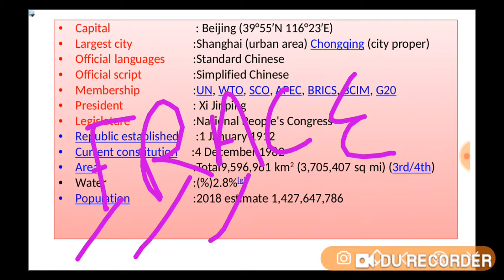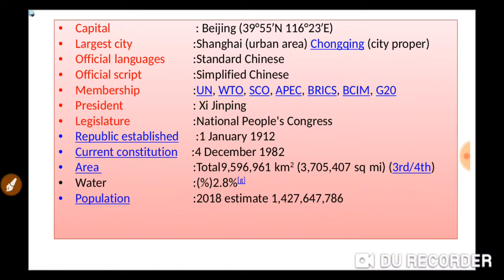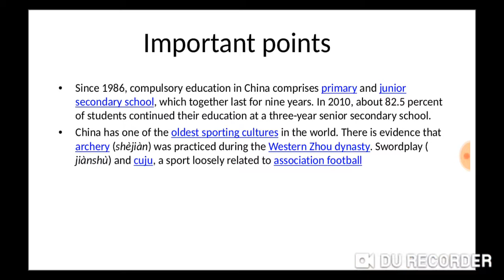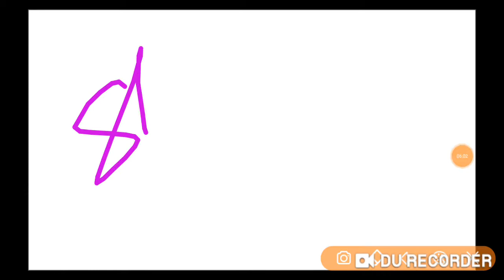china mars mission